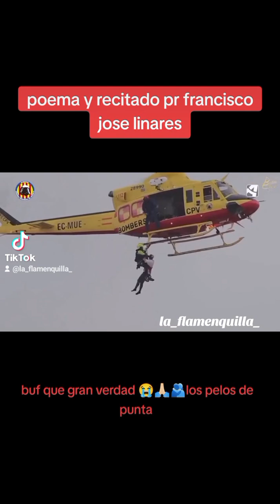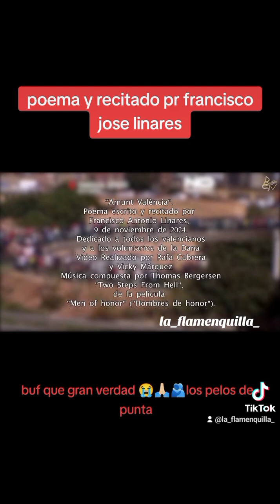buf los pelos de punta, 😭 que gran verdad